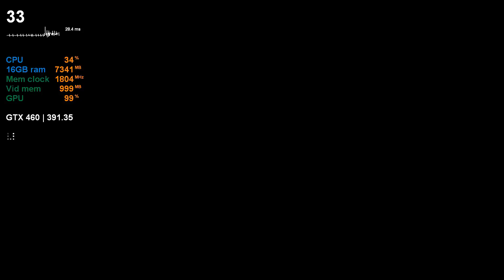Sekiro: Shadows Die Twice / GTX 460 / 1080p LOW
HP Z420 Workstation Specifications
Processor Intel Xeon E5-1650 (Intel Core i7-3930K)
(6x3.2GHz + HTT, 3.2 GHz-turbo to 3.8GHz, 32nm, 12MB L3, 130W)
Motherboard HP C600 Chipset
Memory 16GB (8x2GB) Hynix ECC DDR3-1600 (max 8x8GB)
SanDisk X110 128GB SSD

GIGABYTE GTX 460 OC

Release Date    Jul 12th, 2010
GPU Name     GF104
Architecture     Fermi
 DirectX     11.0
OpenGL     4.6
Shading Units     336
GPU Clock     715 MHz
Shader Clock      1430 MHz
Memory Clock     900 MHz   3600 MHz effective
TDP     160 W
Suggested PSU     450 W
Outputs     2x DVI 1x mini-HDMI
Power Connectors     2x 6-pin